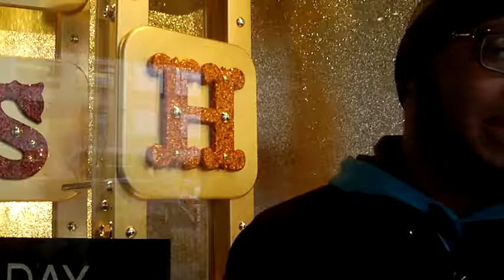The Heavenly Father Sent Forth the Apostles Last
Hebrew Israelites Giving all Praises to Yahawah wa Yahawashi The Elect of the 12 Tribes of Israel KJV 1611 Bible End of the World Martial Law FEMA Concentration Camps Jade Helm 15 Rfid Chip/Mark of the Beast Transhumanism/ Bio-metrics New World Order Bohemian Grove Mo lech illuminati Freemasonry Racial Police Shootings Esau(Edom) White-Man is the Devil America's Economic Collapse World War 3